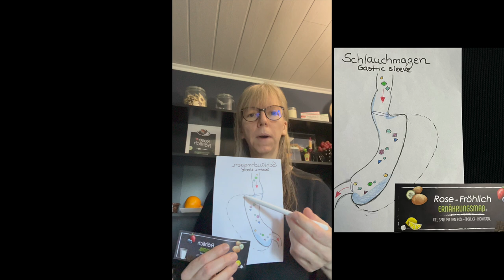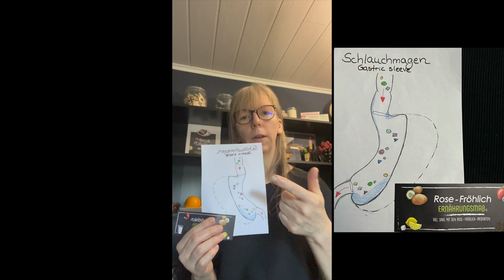❤️ Rose-Fröhlich echter Patientenfall Was ist ein Schlauchmagen?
💕plus weg,  damit Ihr nichts verpasst 🌸🥰 Danke Euch 😘